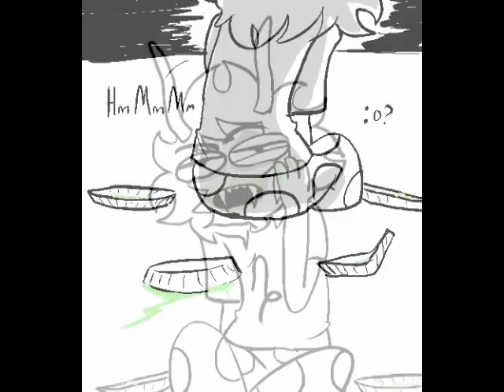Let's Read - Diluting the Facts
What happened to the Sopor Supply? First rule. You don't mess with the Sopor Supply. Full Stop. Ever. Period.